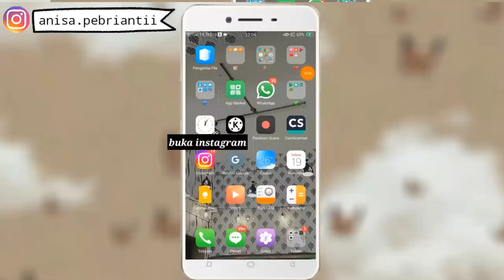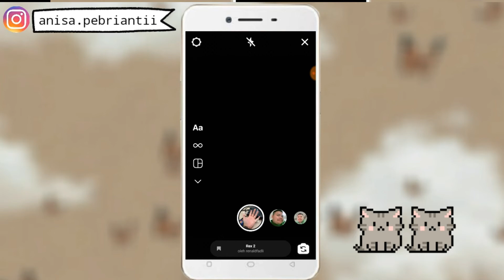Cara Mendapatkan Filter Terbaru || I Would love Just To Be Viral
Haii guys
Jadi di video kali ini aku akan kasih tau cara mendapatkan filter terbaru instagram tanpa perlu edit lagi